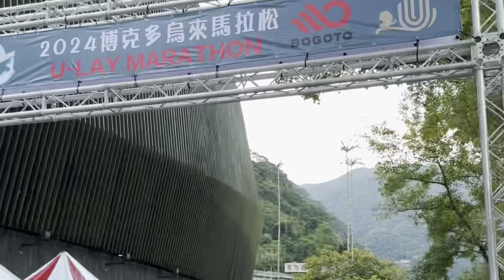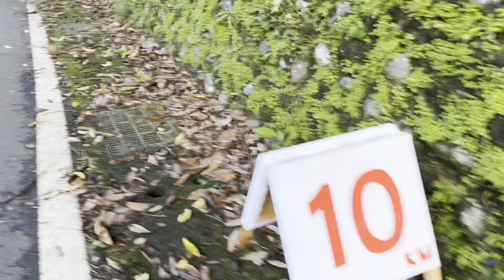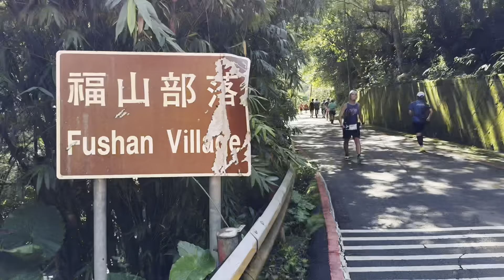第143全馬玩賽: 2024-10-06 烏來馬拉松 (No. 143 Full Marathon: ULAY Marathon)